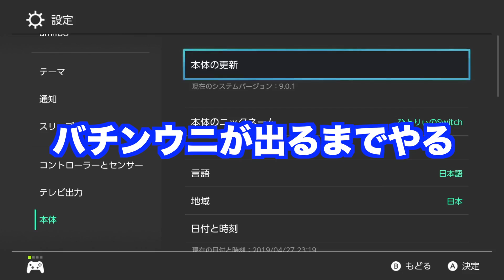【ポケモンソード】夢特性エレキメイカーの"バチンウニ"の出現場所！10分で入手できる裏技を公開！高個体値4V以上を確定でゲットだぜ！【最新作の攻略実況プレイ】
11月15日に発売されたNintendo Switch用ソフト『ポケットモンスター ソード』を実況プレイしていきます。

私はブラック・ホワイトまでやっている人間ですが、今回もエンジョイプレイしていきます。

【ひとりぃ運営のチャンネル・Twitter】